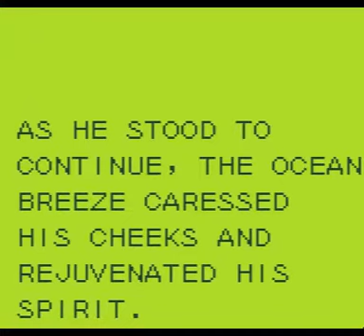Let's Play Rolan's Curse - Part 3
Rolan's Curse is an action-adventure game for the original Game Boy, made by Sammy back before they swapped over to just making pachinko machines and the like. In it, we have to brave hordes of monsters on our way to defeat the terrifying King Barius - it's all very Zelda, really.

Today, we spend much of the video lamenting a lost love.